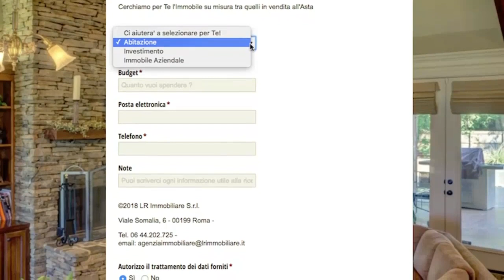VENDITA GIUDIZIARIA SENZA INCANTO: AsteImmobiliariRoma.net